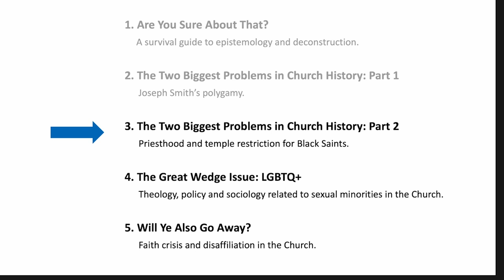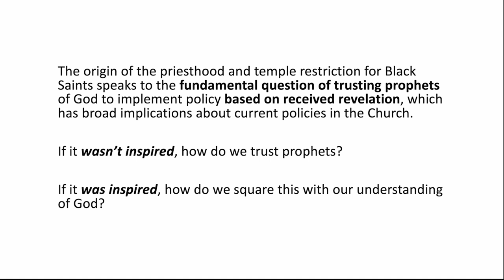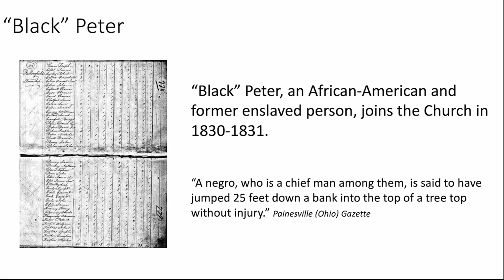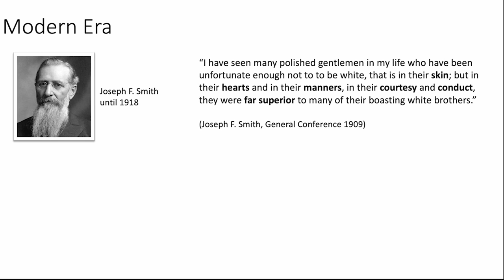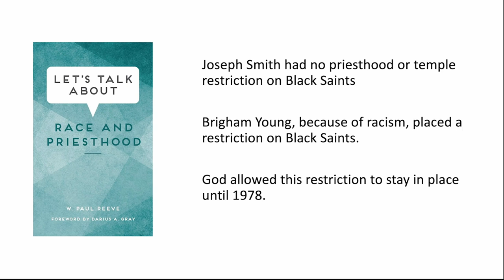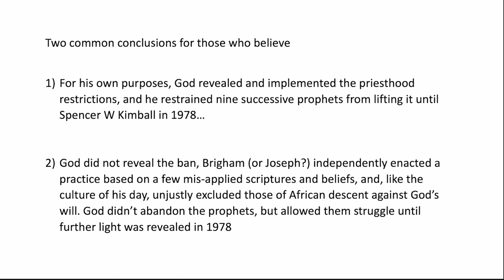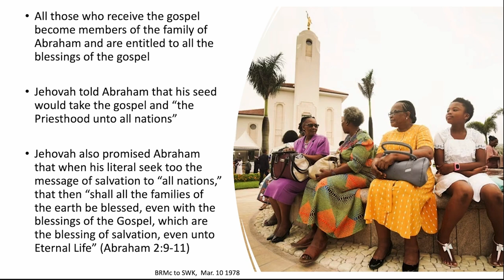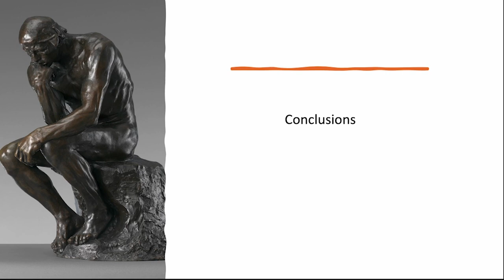Data and Doctrine Session 3 - Black Saints